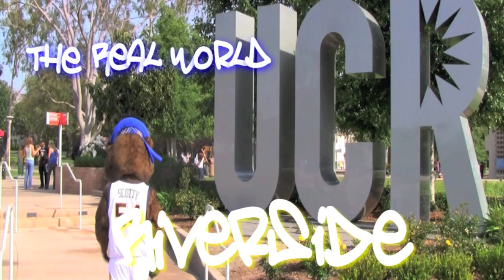The Real World: Riverside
What happens when four people move into a residence hall suite... and get real? This is the Real World... Riverside.

Filmed on location in Pentland Hills at the University of California, Riverside.

Directed by Adam Ryen Daniels

Starring Scotty Highlander, Cameron Tepper, Jaime Zamora, Alex Owens, Becky Yamane, and Bo Vongphranchanh.